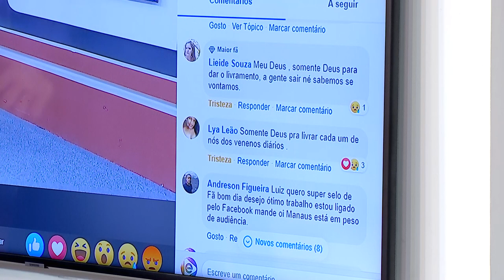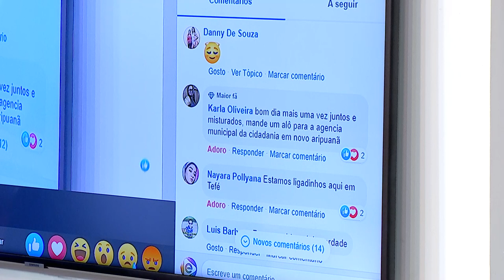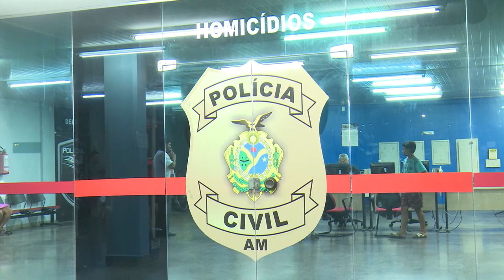NA MIRA 10 01 2020 BL02